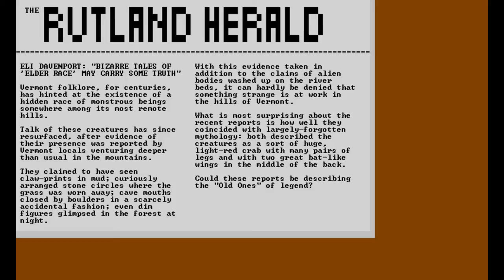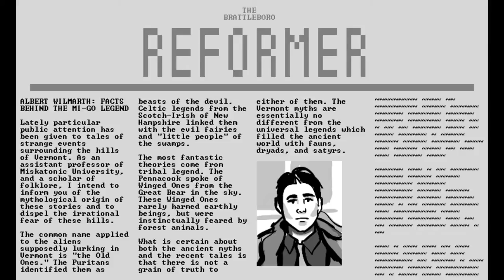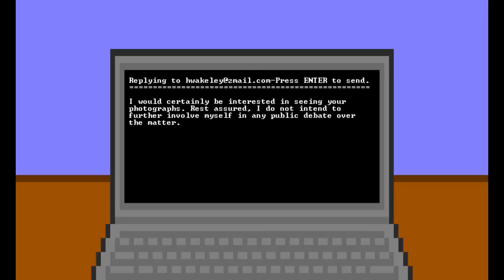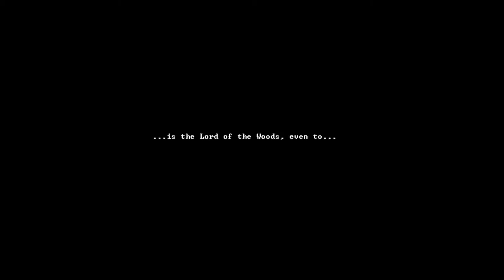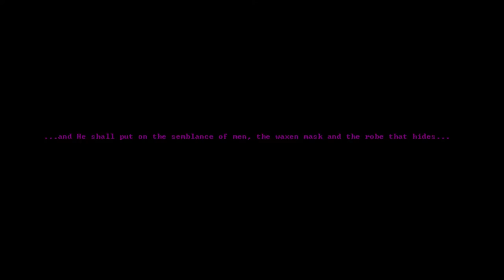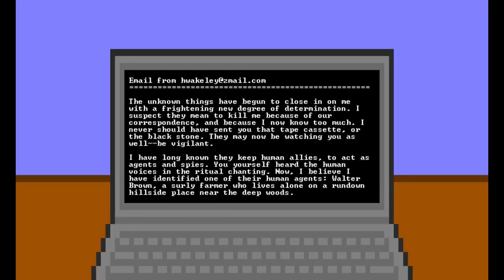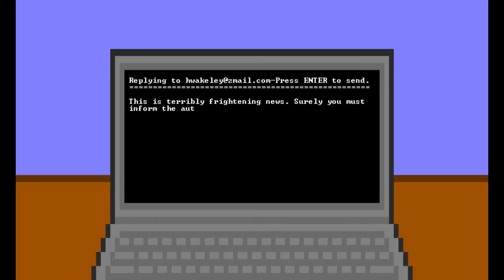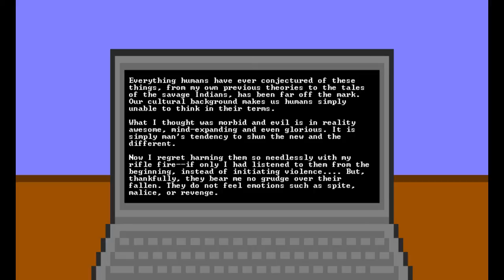The Whisperer in Darkness (A Lovecraftian Tale)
Welcome to my reading of The Whisperer in Darkness, an illustrated game version of The Whisperer in Darkness by H.P. Lovecraft.